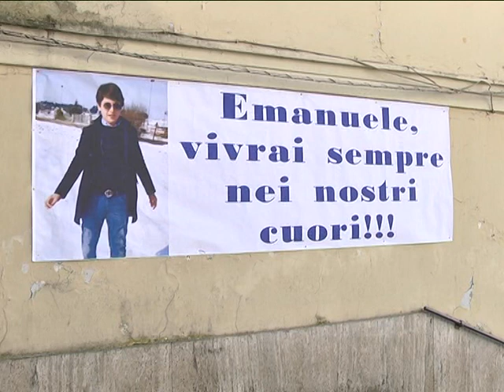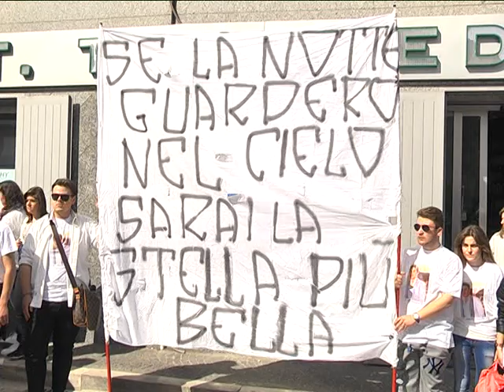San Cipriano (CE) - I funerali di Emanuele Di Caterino ucciso ad Aversa -1- (11.04.13)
- San Cipriano (CE) - Ancora migliaia di persone sono scese in strada, a San Cipriano d'Aversa, dopo i cortei dei giorni scorsi, per Emanuele Di Caterino, stavolta per i funerali del 15enne ucciso ad Aversa durante una rissa. A celebrare il rito, nella chiesa di Santa Croce, il vescovo di Aversa Angelo Spinillo. La madre, Amalia Iorio, che aveva lanciato un appello ai giovani ("State attenti, mio figlio si è trovato nel posto sbagliato al momento sbagliato") si è distesa sulla bara bianca, ai piedi dell'altare, mentre la chiesa era colma di persone. A partecipare tantissimi giovani che indossano magliette con la foto di Emanuele.

Al termine della messa, centinaia di palloncini bianchi con l'immagine del 15enne sono stati liberati nel cielo mentre il feretro usciva dalla chiesa accompagnato da un lunghissimo applauso. (11.04.13)